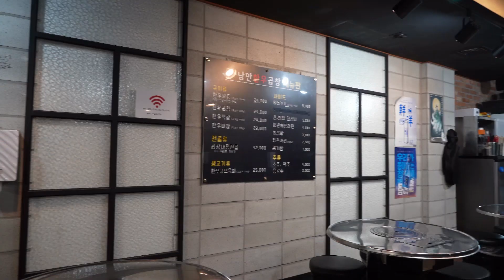100% 국내산 한우 부속만 취급 낭만한우곱창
천안 두정동 곱창 맛집을 찾고 계신가요?
100% 국내산 한우 부속만 취급하는 낭만한우곱창 을 추천 드립니다.
✨품질 좋은 한우부속물을 사용해서 그런지 신선하고, 농익은 고소한 맛이 일품이였습니다.

🐮낭만한우곱창
🚐천안시 서북구 오성로 66